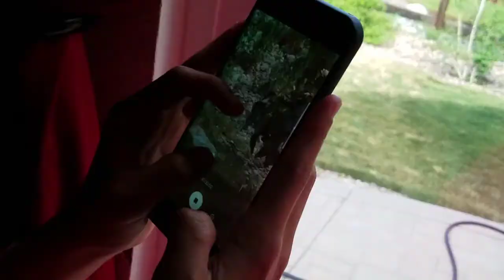ACCUPUNCTURE MADE ME CRY!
Another day living the good life.  Im healing myself so I can move out of my parents house and start a business healing others.  I want to focus on mental illness and im documenting my whole journey using YouTube.